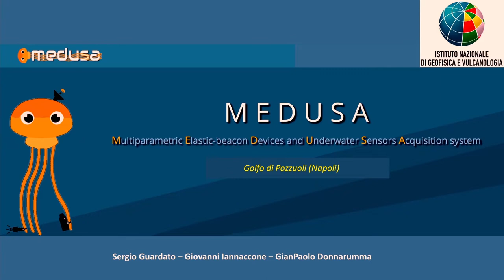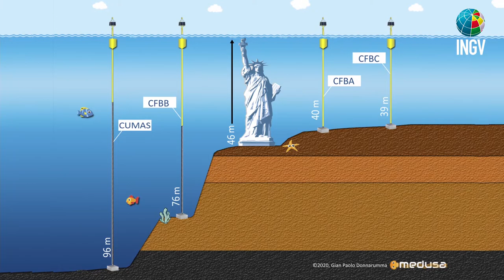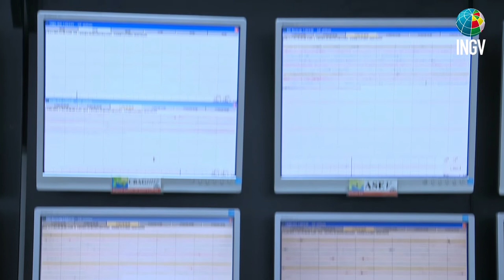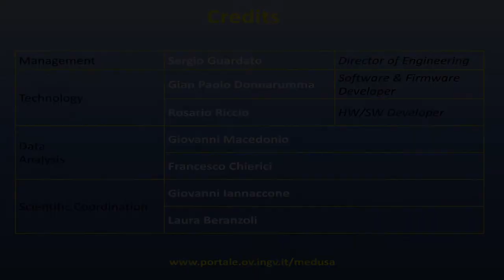MEDUSA: misure innovative di deformazione fondo-mare della caldera vulcanica dei Campi Flegrei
L’infrastruttura MEDUSA dell’Osservatorio Vesuviano di Napoli rappresenta
l’estensione a mare delle reti di monitoraggio multi-parametriche dell’area
dei Campi Flegrei, nel Golfo di Pozzuoli.
Il video spiega con apprezzabile dettaglio, sotto forma di breve documentario descrittivo,
il contesto scientifico e tecnologico in cui s’inserisce l’infrastruttura MEDUSA, quale
ulteriore tassello delle più ampie e complete reti di monitoraggio dell'area vulcanica flegrea.
Le riprese aeree sono state realizzate a inizio di quest’anno mediante l'ausilio di un drone e
di personale tecnico qualificato a bordo di un’imbarcazione equipaggiata con strumentazioni scientifiche.
Autori:
S. Guardato
GP. Donnarumma, P. De Martino, R. Riccio, M. Dolce, L. Beranzoli, G. Macedonio, G. Iannaccone, F. Bianco.